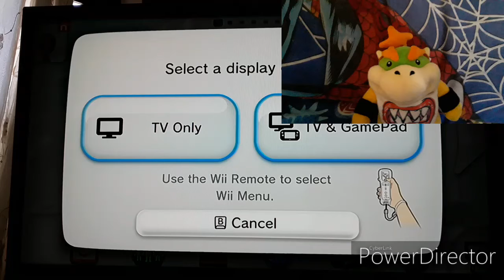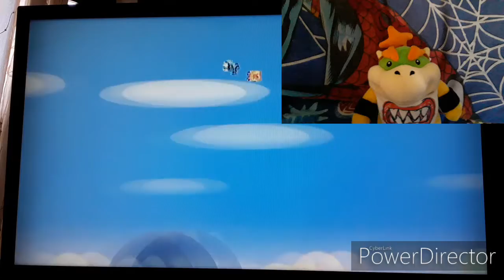Bowser jr plays super Mario bros wii episode 1